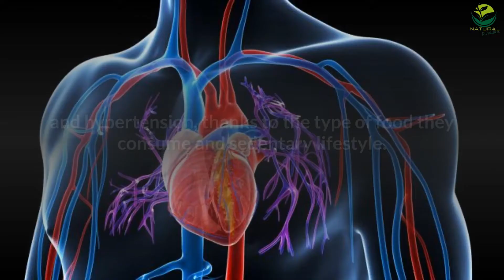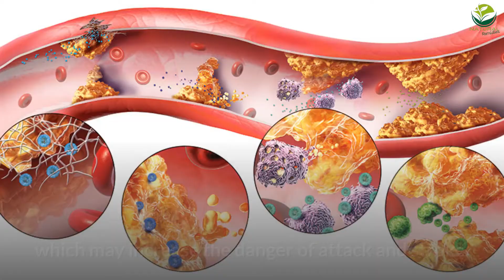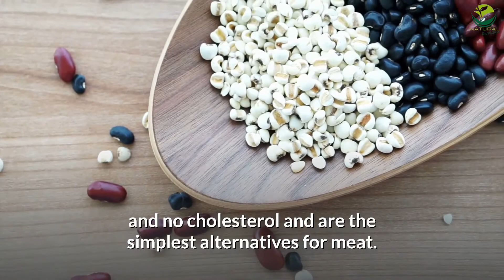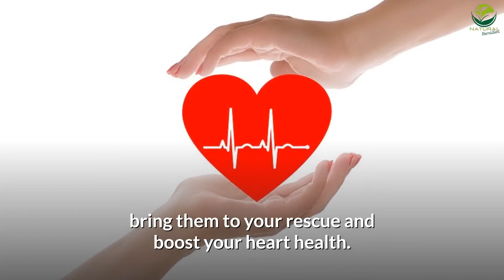HOW TO KEEP YOUR HEART FIT [NATURAL CURES] ❤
In this video, you will learn about  how to keep your heart fit.

WELCOME TO THE FAMILY NATURAL CURES